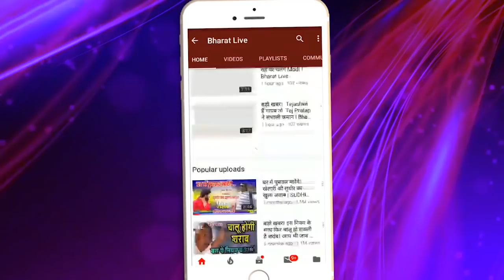Prashant Kishor ने फिर गरमा दिया माहौल !